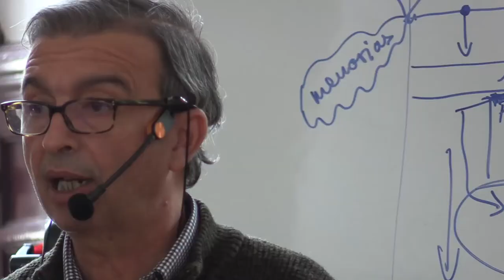Free Meditation Classes in Westchester New York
From the 5th of March to 31st of March Weekly meditation classes in White Plains New York.